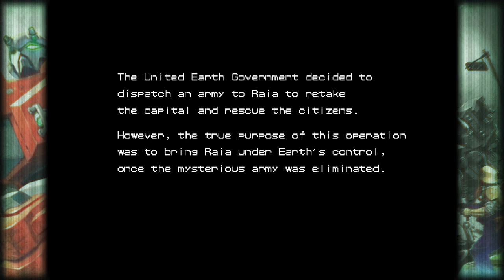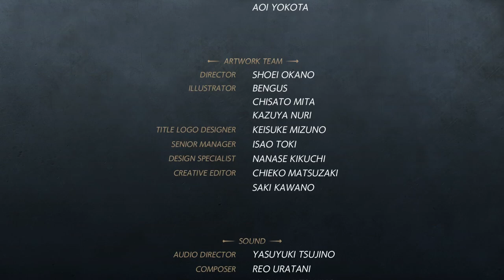Capcom Beat 'em up Bundle Gameplay | 7 Classics | First Impressions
A throwback from yesteryear, including gameplay from 7 classics!

I'm a seasoned (salt) gamer who loves video games. A gaming enthusiast and fan of PS4, Xbox One, PC, PS Vita, and more!

►Twitch.tv/nextleveltaken
►Mixer.com/nextleveltaken
►Twitter.com/nextleveltaken

PSN ► nextleveltaken
Xbox Live ► nextleveltaken
Steam ► nextleveltaken

Feeling depressed or suicidal or know someone who is? 24/7 & Confidential.

Gameplay, gaming news, Let's Plays, Editorials & Retro Gaming Discussions.
Betas, demos, reviews, retro games, glitches/bugs.

- If you have any game fan art or music that I can use, I'll gladly give you credit/name recognition and a link back to your work. I'm interested in collaborating on videos, being a part of a joint network, and generally helping my fellow gamer.

Quotes:

"Me failed English! That's Unpossible!"